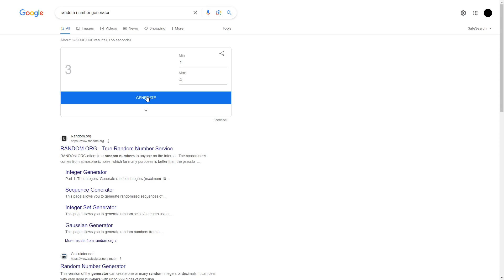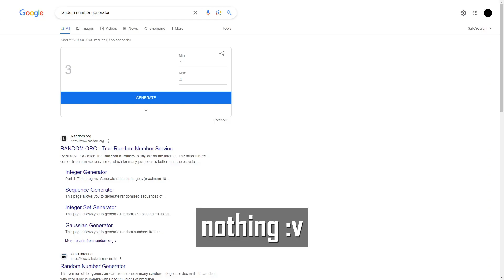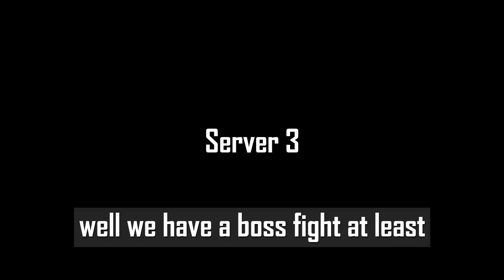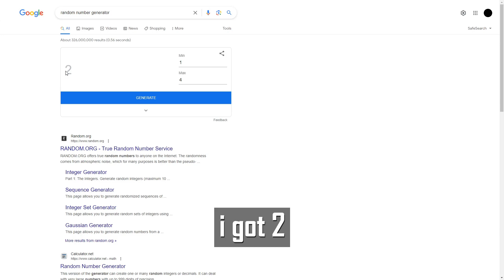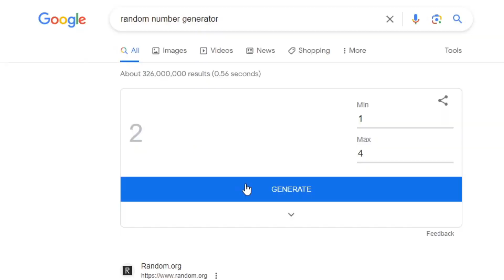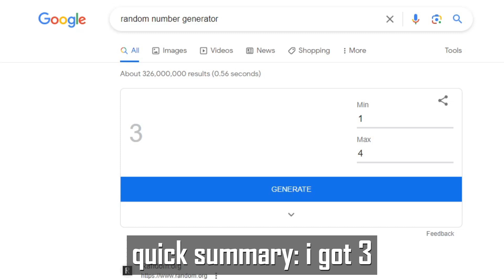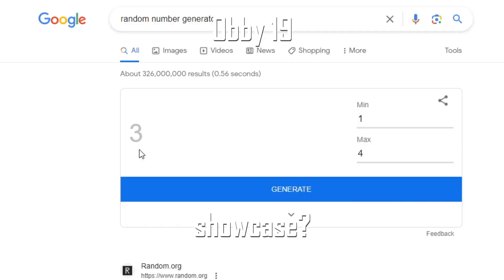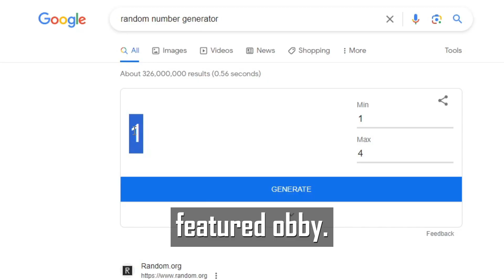I made an Obby Creator Bingo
I made a obby creator bingo with stuff you will (probably) find in regular servers. and of course i played it myself. yeah
NOTE: please dont harass anyone whose obby i played in this video. i dont really have much issues with skibidi toilet i just am so tired of seeing it in every single server bruhh
If you want the bingo sheet go to the end of the video and take a screenshot. if you need i can put it in community post as well (tell me)

Audio:
"Voliatile Reaction" , "The Builder" , "Sneaky Snitch" , "Fluffing a Duck" ,"Scheming Weasel" , "Monkeys Spinning Monkeys" , "Carefree" (not in order)

Errors in the video:
certain parts might not have supposed to be selected in the bingo sheet. while it is up to you to say which isnt supposed to be selected, the results didnt affect the bingo at the end of the video.
The flood escape one shouldnt be selected, i have played multiple times and there wasnt any rising lava. (at the time of recording)
watch me run out of ideas soon